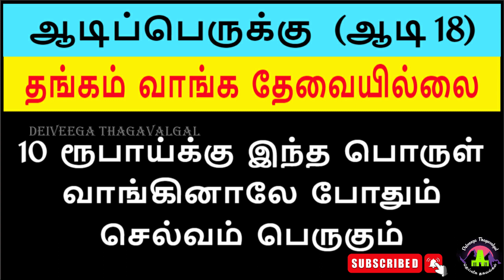ஆடிப்பெருக்கு (ஆடி18) அன்று தங்கம் வாங்க தேவையில்லை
மைத்ரேய முகூர்த்தம் 2022,முகூர்த்த காலம்,மே மாத மைத்ர முகூர்த்த நேரம்,டிசம்பர் மாத மைத்ர முகூர்த்த நேரம்,கடன் தீர்க்கும் மைத்திரிய நேரம்

parigarapalangaldaily uses pooja room tips,daily uses pooja room tips in Tamil,New pooja room tips,pooja room tips,aanmeega tips,Secret pooja room tips,most useful pooja room tips,இதுவரை யாரும் சொல்லாத புத்த குறிப்புகள்,தினமும் தேவைப பூஜை அறை குறிப்புகள்,புதிய பூஜை அறை குறிப்புகள்,பூஜை அறை குறிப்புகள், குறிப்புகள,ஆன்மீக குறிப்புகள்,பெண்களுக்கு தினமும் தேவைப்படும் பூஜை அறை குறிப்புகள்,deiveega thagavalgal, ஆடிப்பெருக்கு 2022, ஆடி பெருக்கு 2022, ஆடி 18, aadi perukku 2022,